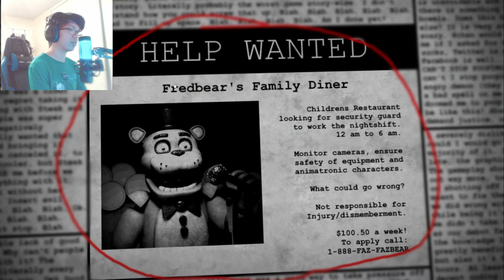A NEW TERRIFYING FNAF FAN GAME IS HERE.. | FNAF Five Nights to Remember - Part 1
In today's video, i'll be playing a brand new FNAF Fan Game called, "Five Nights to Remember". Created @RadianceTeam. Go sub to him for their hard work on this game.
Also I apologize for skipping Rewritten Fan Games, I'll play them again soon!

Time Stamps:
00:00 - Intro
01:00 - Night 1
08:03 - Night 2
17:12 - Night 3
26:01 - Night 4
28:58 - Outro

It's been three years since the tragedy. The newly established Fazbear Ent. has attempted to turn the public perception of the once-beloved Fredbear's Family Diner around with a hit show and a new line of animatronics, and they want you to join the Fazbear family as a night watchman.